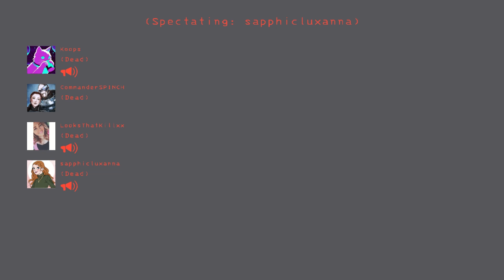I hate Dine so Much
Dine is a horrible yet content filled place. But it can rot in hell.